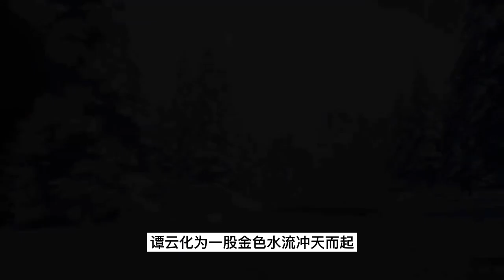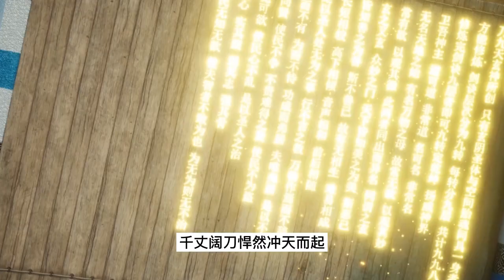逆天至尊1035集：战羽化三重